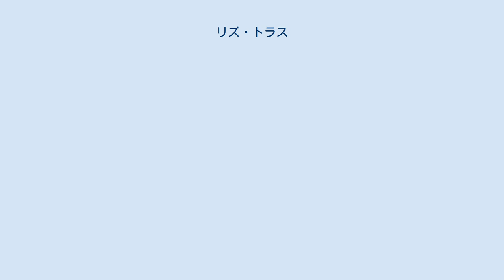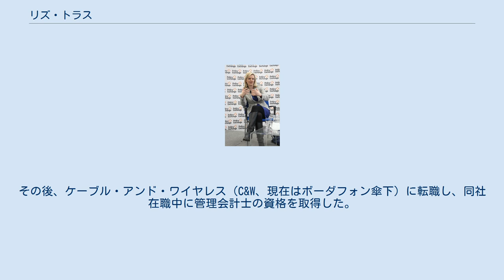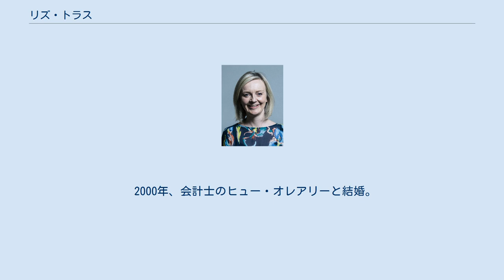リズ・トラス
エリザベス・メアリー・トラス（Elizabeth Mary Truss、1975年7月26日 - ）は、イギリスの政治家。
現在、保守党所属の国会議員（MP）、外務・英連邦・開発大臣、女性・平等担当大臣。
 選挙区はサウス・ウェスト・ノーフォーク選挙区。
過去には国際貿易大臣、通商会議議長、環境・食糧・農村地域大臣、司法大臣及び大法官、財務省主席担当官を歴任した。
 1975年7月26日、オックスフォード生まれ。
父は後にリーズ大学教授となる数学者のジョン・ケネス。
母は看護師、教師、元核軍縮運動会員のプリシラ・メアリー・トラス。
トラスは母の姓である。
育った家庭は左翼的で、リズの言によれば、両親はともに「労働党左派（to the left of Labour）」であった。
後にトラスが保守党から出馬した際には、母の同意は得たものの、父は否定的であった。
 4歳でスコットランドに引っ越し、スコットランドのペイズリーのウェスト小学校をWest Primary School）に通う。
その後、リーズ北東部の総合学校のラウンドヘイ校（Roundhay School）に通っている。
また、カナダに一年間居住した。
1996年、オックスフォード大学マートンカレッジをPPE（哲学・政治学・経済学）専攻で卒業。
 オックスフォード大学卒業後はロイヤル・ダッチ・シェルに入社。
その後、ケーブル・アンド・ワイヤレス（C&W、現在はボーダフォン傘下）に転職し、同社在職中に管理会計士の資格を取得した。
 2013年のシンクタンクポリシーエクスチェンジでのトラス 2021年9月15日、第2次ジョンソン内閣の改造により保守党政権では初の、イギリスでは2人目の女性外相に任命された。
トラスは記者団に対し「国際的なイギリスの前向きで外向きのヴィジョンを推進していきたい」と語った。
 2000年、会計士のヒュー・オレアリーと結婚。
オレアリーとの間に 2人の娘がいる。